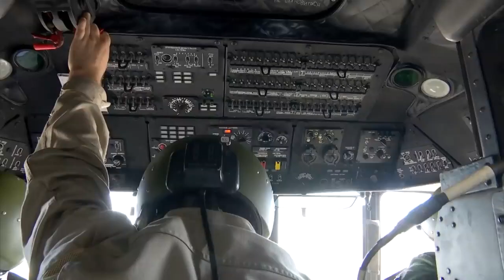Russian air parade for Victory Day over the Hmeimim Air Base in Syria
9 May 2020,

Su-24, Su-34, Su-35, Mi-35M, Mi-8AMTS, An-30 and A-50
video Минобороны России